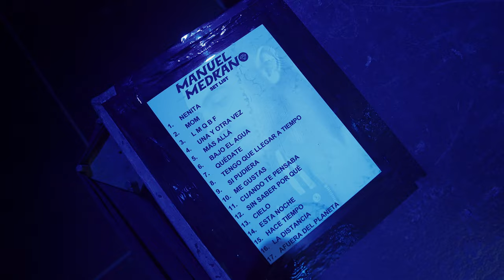Manuel Medrano - Esta Noche @ Live León, México 2022 (After Movie)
After Movie oficial de Manuel Medrano en vivo en Léon, Guanajuato - México 2021
Filmado y Editado por Franz